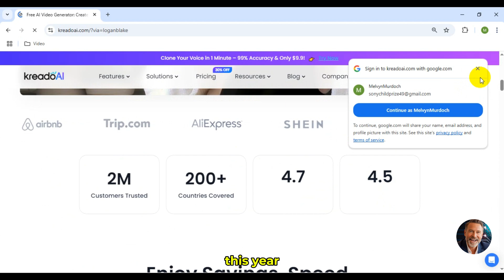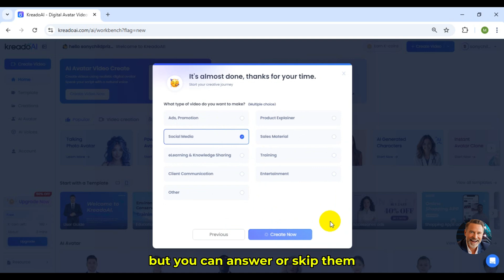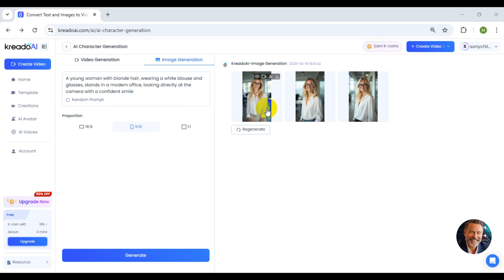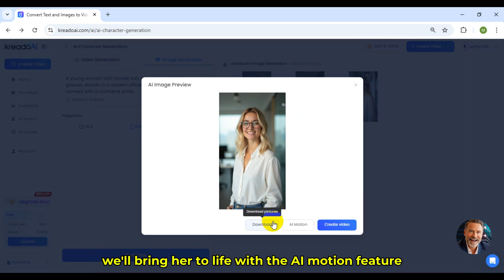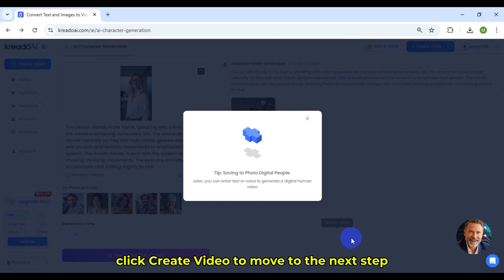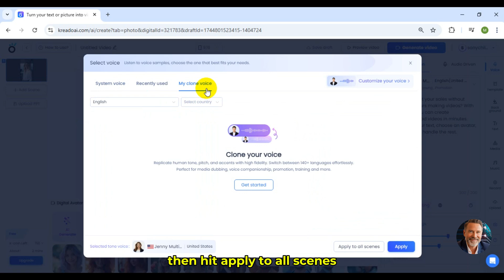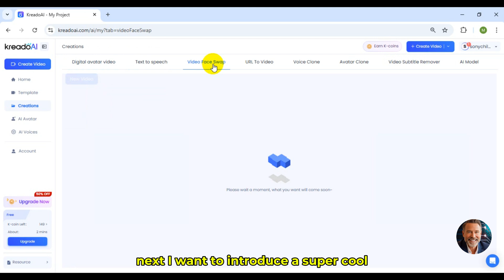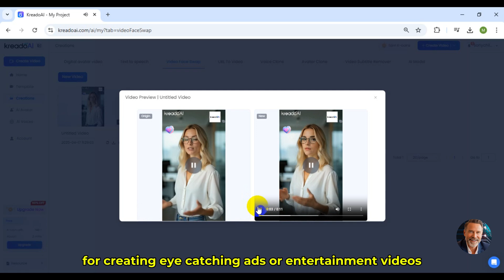How to Create AI Avatars with Kreado AI in Minutes?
🔥 Sign up for Kreado AI and receive an exclusive offer:
💞 Prompt for the "Image Generation" section:
Want to boost your sales without spending hours making videos? With Kreado AI, you can create professional ad videos in minutes. Just input your text, choose an avatar, and let the AI handle the rest.
💞 Prompt for the "Video Generation" section:
The person stands in the frame, speaking with a firm gaze and the camera remaining completely still. The character's body moves naturally as they talk: both hands gesture expressively, with smooth and realistic movements to emphasize their speech. The mouth moves in sync with the spoken words, showing lifelike lip movements. The eyes are animated, blinking occasionally and shifting slightly to match the tone of the conversation, reflecting a natural and engaging expression. The background scenery remains static and unchanged throughout, ensuring the focus stays on the character's lifelike movements and speech.
Create AI Avatars with Kreado AI – Easy & Fast
Hey there! Want to create jaw-dropping videos with a realistic AI avatar in just minutes? In this video, I’m Logan Blake from AI Riches Academy, and I’ll walk you through using Kreado AI, the ultimate tool for making professional videos without any fancy gear. We’ll dive into how Kreado AI, launched in 2023 and trusted by over 3,500 global teams, lets you craft stunning AI MC Virtual characters with lifelike movements and voices in 140 languages. You’ll see how to generate an AI avatar, add natural motions, and even face-swap to turn your character into a celebrity like Emma Watson – all in a few clicks! Plus, I’ll show you Kreado AI’s powerful features like Video Generation, Image Generation, and Clone your voice, so you can create batches of videos without ever showing your face. Who created the Video? Kreado AI did – and it’s a game-changer for content creators, marketers, or anyone wanting to save time and boost sales. Stick around to learn how to get started, and don’t forget to comment “hay đấy” if you’re amazed!